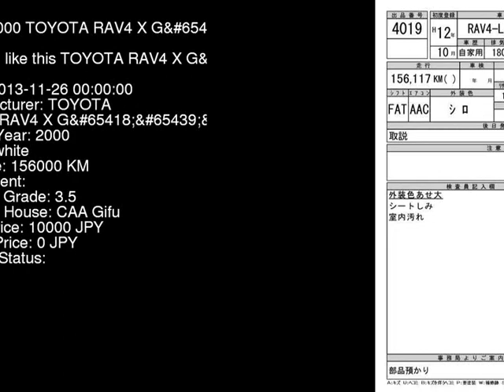2000 TOYOTA RAV4 X_G ZCA26W - Japanese Used Car For Sale Japan Auction Import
2000 TOYOTA RAV4 X_G ZCA26W - Japanese Used Car For Sale Japan Auction Import ZCA26W,TOYOTA,RAV4,X_G,CAA Gifu,jdmvip,vip,jdm,cars,japan,jdmvip.com,japanesecars,usedcars Japanese Used JDM Car For Sale At Auction in Japan for Import